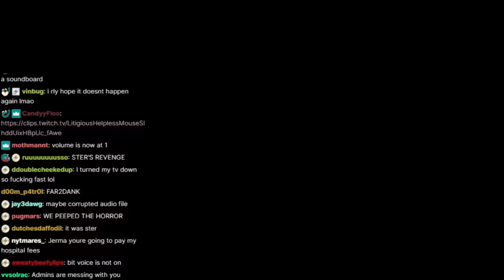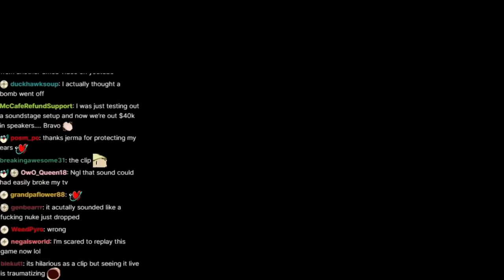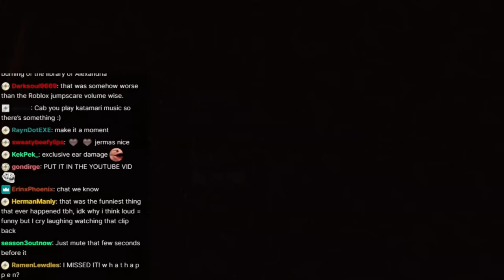jerma's house gets hit by a NUKE (*VOLUME WARNING*)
NUKE RADIO, we make your eardrums BLEED 😈